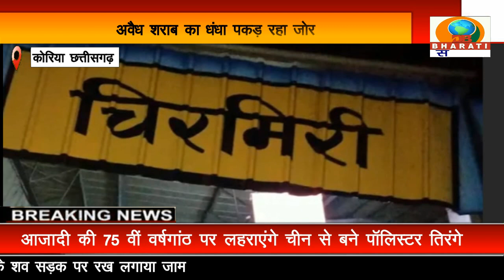छत्तीसगढ़:कोरिया में अवैध शराब का धंधा ने पकड़ा चोर पुलिस और आबकारी विभाग हो गया मोन